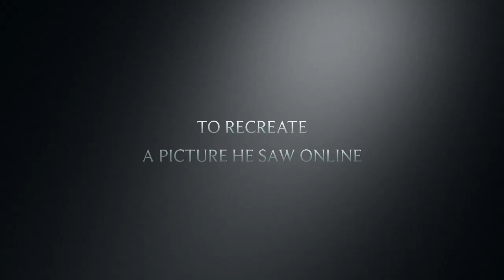Ben’s Window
He had a dream...admire the "Fancy Window" Ben Louden built!